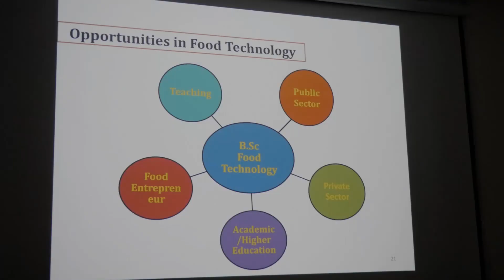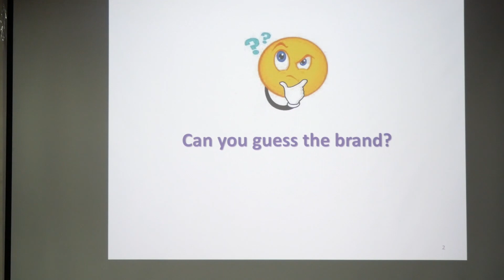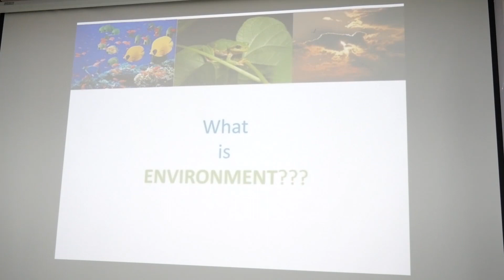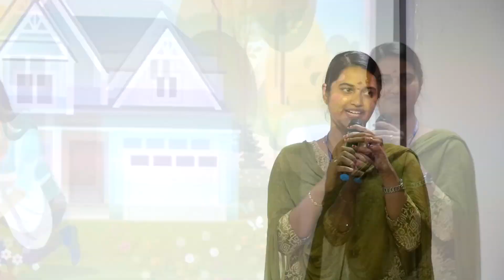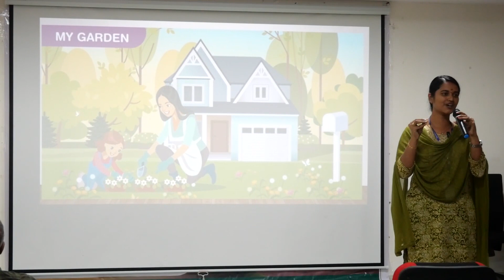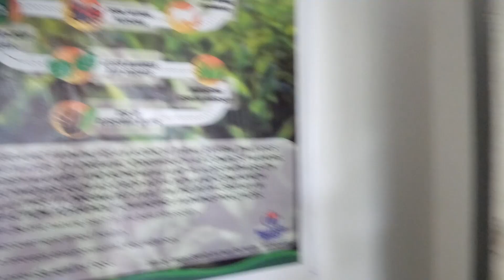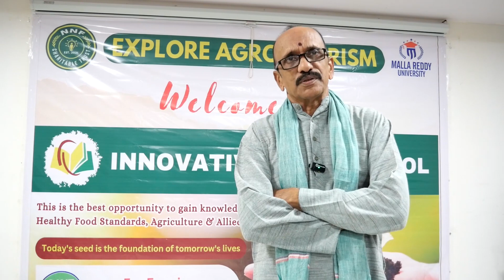Innovative High School Agri tour to Mallareddy University|85238 83764 బడి పిల్లలకి అగ్రి టూర్‌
బడి పిల్లలకి మట్టి, రైతు
విలువ తెలిపే అగ్రి టూర్‌
Navanirman's Explore Agri Tourism
Introducing Agriculture to young minds

Students Journey to a model farm
Opening Remarks by organizers

Inspiring stories on Agriculture & Food
Opportunities in Food & Allied sector

Visiting various Agri & Engineering labs
Observing the process in lab sections

Walking through the soil & crops
Feeling the sense of live greens

Interacting with the farmers
Capturing the best moments

Sharing experiences & Feedback
Appreciation gifts to talkative students

Music Attributes:
Music name: Happy
Source: